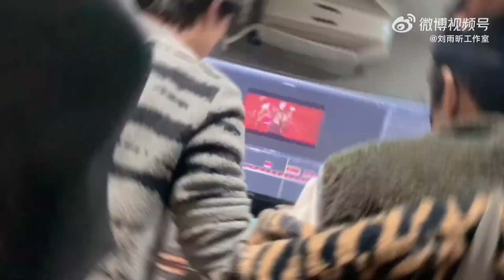XIN Liu | 刘雨昕 New and More | 制作花絮 Behind the Scenes PART3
制作花絮PART03，惊喜加更一个沉迷工作(bushi)的刘雨昕
cr. 刘雨昕工作室的微博视频

Please be mindful about youtube community policies while you are engaging with our contents. We reserve our rights to report and remove any comments that are against community rules.  L&P